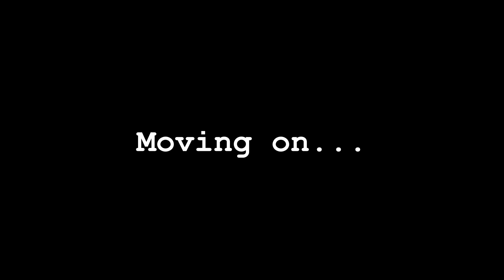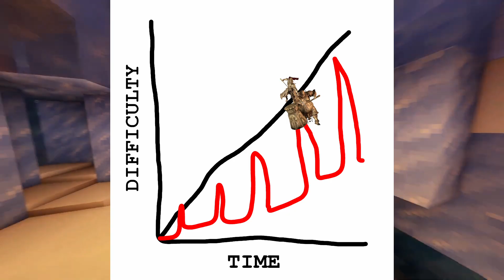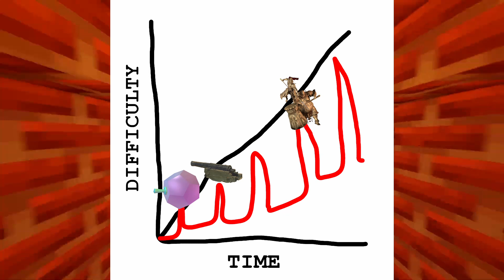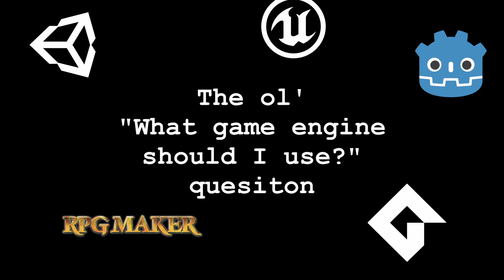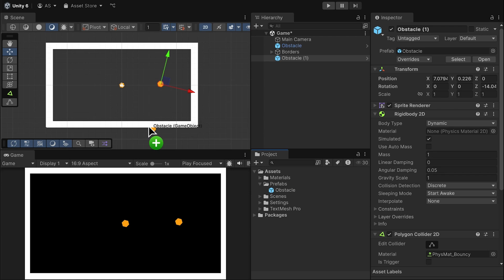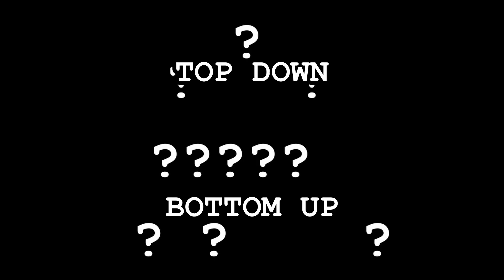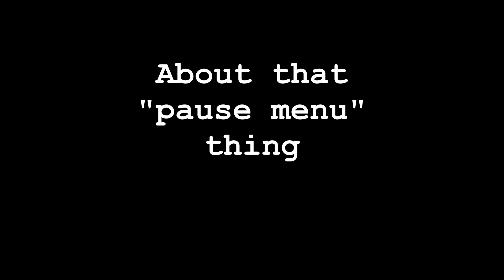I Made a Game That Teaches Math (by Hurting You)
Man rambles for over 10 minutes about game design, sometimes there is cool music playing in the background

Music used in order:
Sacrificial - The Binding of Isaac
Home Sweet Home - Pacman 2: The New Adventures
Otherworldly Foe - Earthbound
Objection! - Phoenix Wright: Ace Attorney Jazz Album
Athletic - Super Mario 3D World
The First Hole - Kirby's Dream Course
Bass Boss Battle - Cardaire
Cloudy Mountain Peaks - Kirby's Dream Course
Space Valley - Kirby's Dream Course
Snow - Super Mario 3D World
Xeno Arcadia - Hylics 2
Star Lift - Mario Party 3